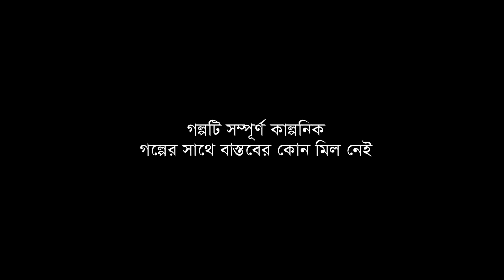Rater Durpalla - Bhuter Golpo| Oporichita by Rabi Thakur| Bangla Story | Horror Story | Ghost | JAS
◉ Rater Durpalla - Based on 'Oporichita' by Rabindranath Tagore
Script - Arnabi Saha Ghosh
Protagonist, Chitra's father - Sujiv
Chitra also known as Kanakchapa - Tandrima Mondal
Prithwis - Bishanka Sarkar
Protagonist’s uncle (Mama) - Shubha Bhadra
Protagonist’s mother - Moumita Chakraborty
Esraj - Debashish Halder ( Studio Fusion Pro)
Background Art - Sumit, Hrishikesh Barman
Audio Mixing, Composting and Special effect - Sujiv
Animation - Sumit
Presented by - Jibonto Animation Studio
◉ Sound effects credit..
20071229.cooing.wav by dobroide of Freesound.org
120915_001EQ.wav by csengeri of Freesound.org
Day 10 10th July acclivity Seaside Town Soundscape.flac by kwahmah_02 of Freesound.org
Bird Whistling, A.wav by InspectorJ of Freesound.org
20120304 - Las Vegas Chaos 01.wav by LG of Freesound.org
early spring city 8 am 170429_1121.flac by klankbeeld of Freesound.org
Bird Whistling, Single, Robin, A.wav by InspectorJ of Freesound.org
Night time crickets call by Clearwavsound of Freesound.org